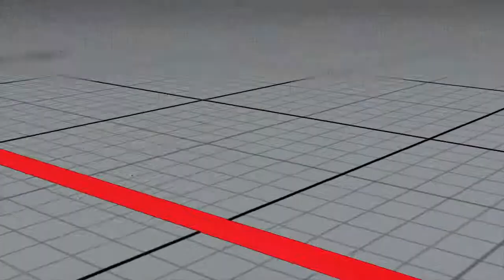Dhalsim vs GM nash nicory. Review